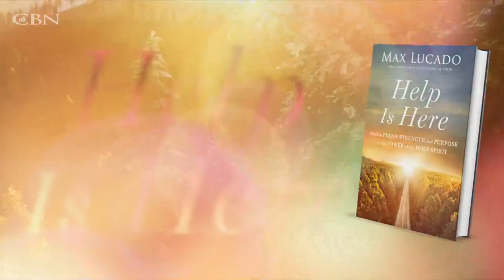Max Lucado on the Benefits of the Holy Spirit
From “America’s Greatest Pastor,” comes his latest book, “Help is Here,” an in-depth look about how the Holy Spirit can act in our lives to give us peace, comfort, direction, and guidance.

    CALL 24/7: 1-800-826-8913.